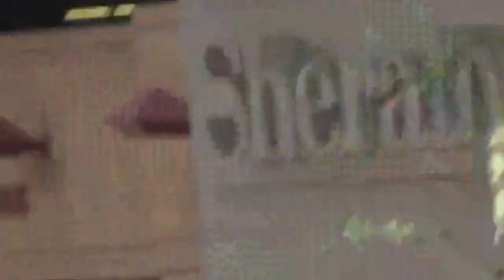Police Encounter With Homeless Man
I was walking around downtown phoenix when I came across a homeless man shouting at some security guards so I decided to stay in the area to see what happened